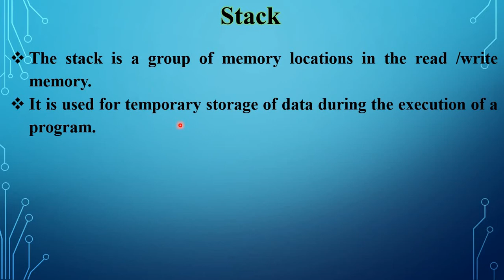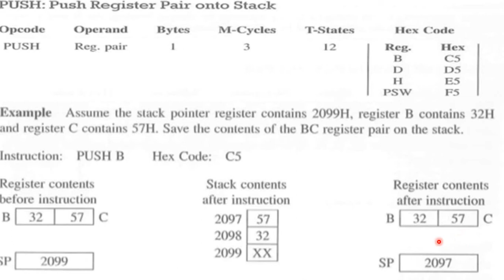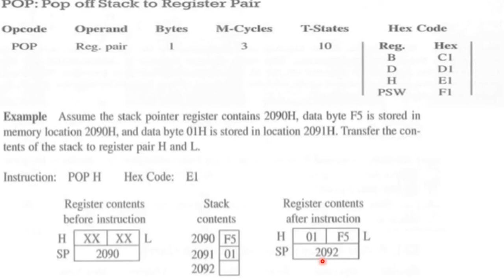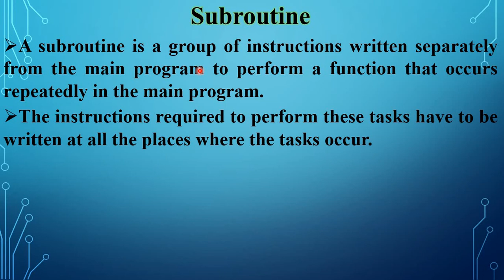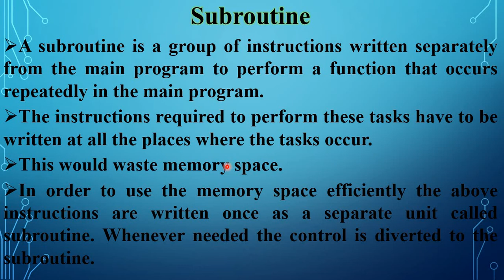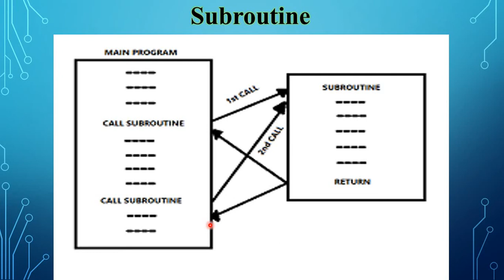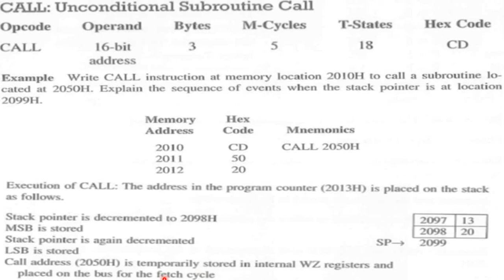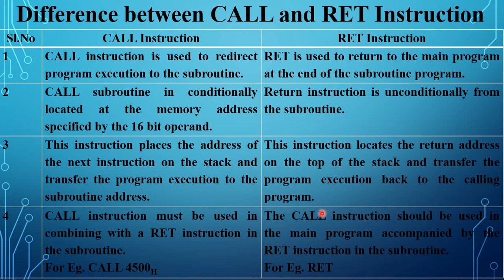Unit 2 - Stack and Subroutines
In this video I have explained about Stack and Subroutines with Examples.